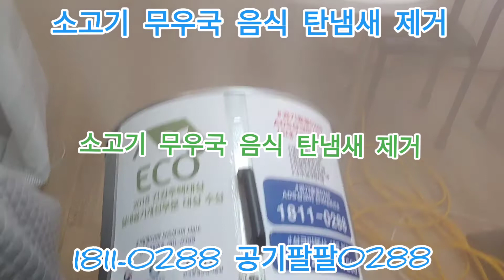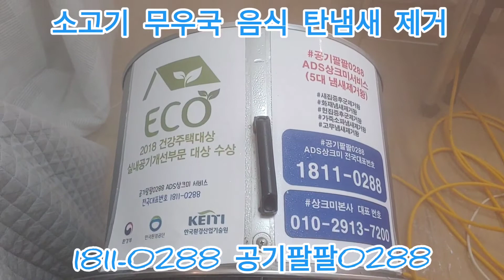옷에 배인 소고기 무우국 음식 탄냄새 제거까지,5대 냄새제거왕 공기팔팔0288 ADS상크미서비스 2021.09.25(토) 서울시 종로구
전 세계 유일 옷에 배인 소고기 무우국 음식 탄냄새 제거 까지 5대 냄새제거왕 공기팔팔0288 ADS상크미서비스 헌집증후군제거 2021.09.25 토요일 서울시 종로구

오늘은 2021년 09월 27일 월요일
서울에는 오후부터 가링비가
내리고 있네요

상크미 저번주 토요일
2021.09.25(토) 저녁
올해 추석 연휴에 8평 남짓한 원룸
오피스텔에서
소고기 무우국을 장시간 태우신 고객님댁

5대
음식 탄냄새제거 현장출동
하고 왔습니다

아래와 같이
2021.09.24(금) 저녁 6시부터
다음날 09.25(토) 새벽 3시 넘어서 까지
30년 넘은 건물 지하에 있는 가요 주점
심한 지하냄새제거 해 드리고

휴식을 취하고 있는 상크미에게
오후 2시경 고객님으로 부터
전화가 왔습니다

올 2021년 추석연휴 때 오피스텔에서
소고기 무우국을 장시간 태웠는데
음식 탄냄새 너무 심해 집에서
주무실 수 없다구요

상크미 몇 십가지 종류 백여차례 이상
심한 음식 탄냄새제거 현장 출동하면서
그 역겨움 머리아픔 위험함
너무 잘 알기에 몸은 피곤하지만
한시라도 빨리 장시간 음식 탄냄새로
인한 고통을 덜어드리기 위해
예약을 잡아드리고
고객님댁에 오후 5시경 도착했습니다

상크미
공기팔팔0288 ADS상크미서비스
ADS상크미분사시스템 준비 후

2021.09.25(토) 저녁 5시20분 부터
밤 9시 넘어서 까지
8평 남짓한 오피스텔 전체에 배인
음식 탄냄새 제거 해 드렸습니다

특히, 세탁 드라이 비용까지 절약하시라고
침대, 이불 옷 등에 심하게
소고기 국 음식 탄냄새제거 까지
해 드렸습니다

심하게 배인 음식 탄냄새 상태에서
세탁해도 음식 탄냄새 그대로 납니다

즐거운 월요일 저녁시간 되시구요
감사합니다

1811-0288 공기팔팔0288 ADS상크미서비스,